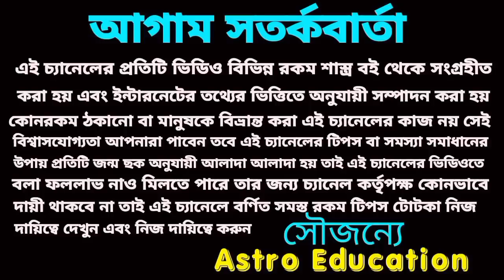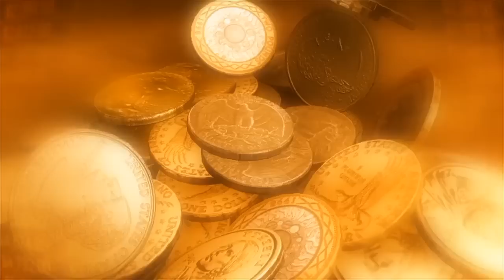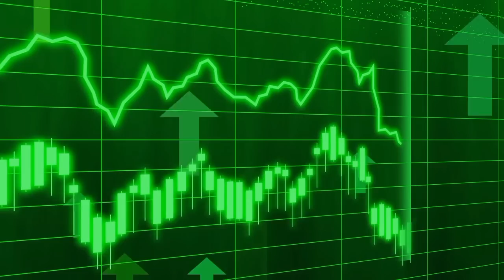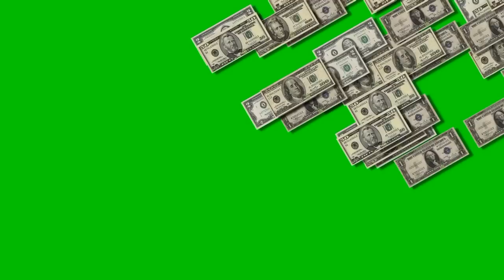গণেশ চতুর্থীতে ৩০১ বছর পর দুর্লভ সংযোগ 5 রাশি কোটিপতি!!